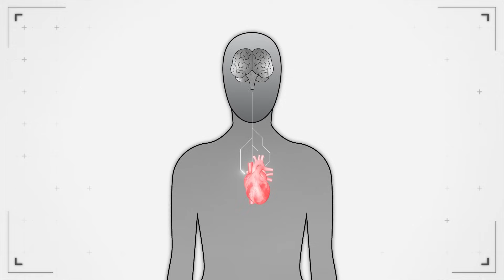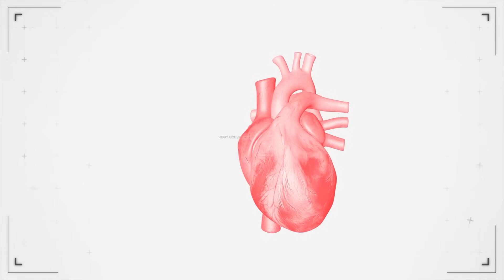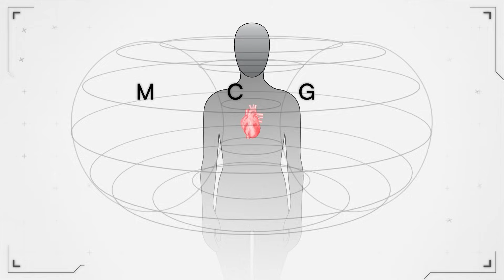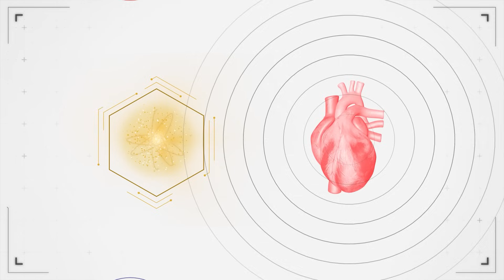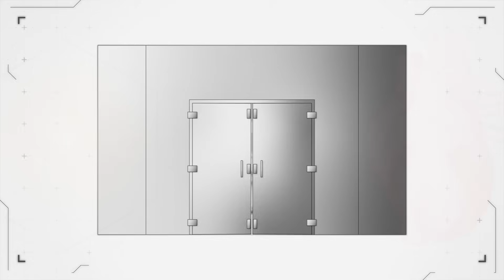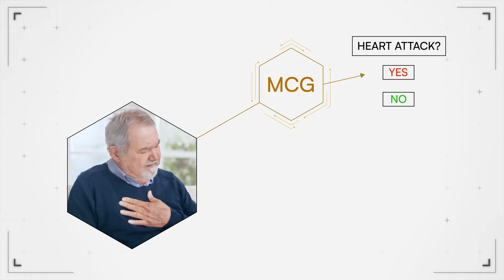From Stargazing to Saving Hearts: Hailey Trier’s AQtive Mind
Cardiovascular disease has been the #1 cause of death worldwide for decades. What if we could change that?
In this video, Hailey shares her inspiring journey: from growing up fascinated by star maps, to discovering neuroscience, to exploring the deep connection between the brain and the heart. Along the way, she dives into how heart rate variability reveals the body’s ability to adapt to stress and why this research could be key to tackling one of humanity’s biggest health challenges.
Tune in to hear more about Hailey’s story.